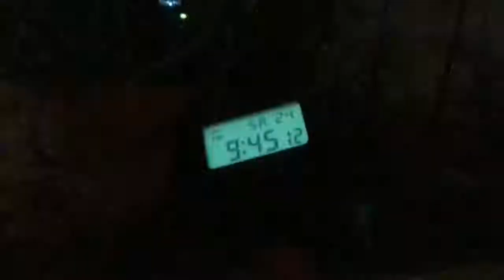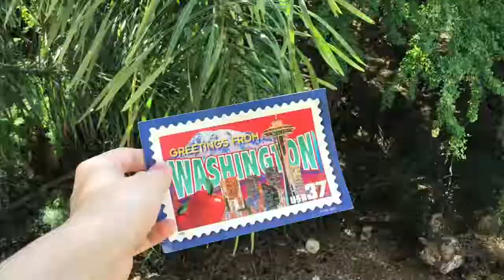In Hawaii - The Jammy Boys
We went Hawaii just to film this cuz we’re rich cuz we’re popular